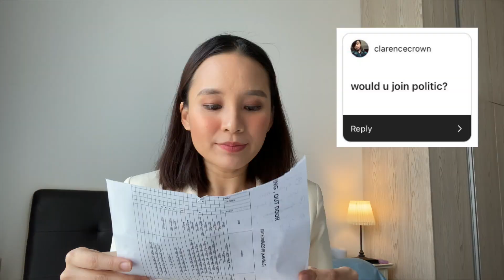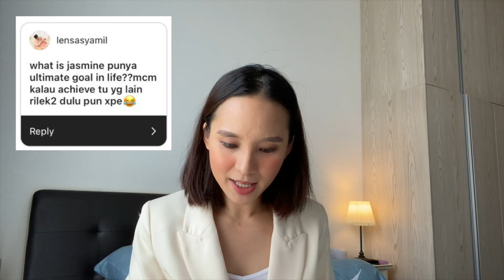Jasmine vs Jeannie | Instagram Q&A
Hi semua,

Jasmine dapat banyak soalan tentang watak Jeannie (Bidadari Salju), so I decided to make a special Q&A video untuk isi masa lapang semasa PKP ni.